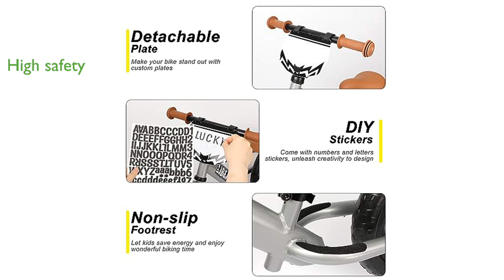REVIEW (2024): Liberry Toddler Balance Bike LB-12. ESSENTIAL details.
The Liberry Toddler Balance Bike LB-12 is designed to help young children learn to ride early by enhancing their balance and steering abilities.

With an adjustable handlebar and seat, this bike can be easily customized to fit toddlers from two to five years old, ensuring a comfortable ride as they grow.

The sturdy steel frame and EVA solid foam tires provide high safety riding on various surfaces including parks, lawns, and cobblestone roads.

Weighing only six point six pounds, the bike is lightweight enough for kids to carry, and it has a maximum weight capacity of sixty-six pounds.

The easy-to-follow installation manual makes assembly a breeze, allowing parents to set up the bike quickly and efficiently.

Riding this balance bike not only helps children master balance and coordination but also enhances their leg muscles and gross motor skills.